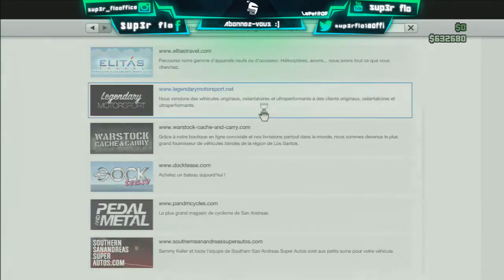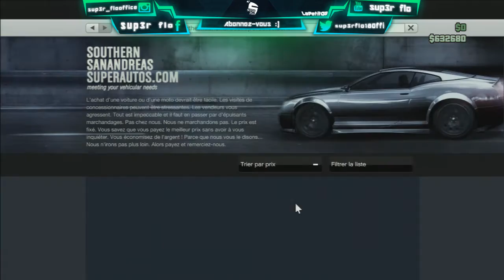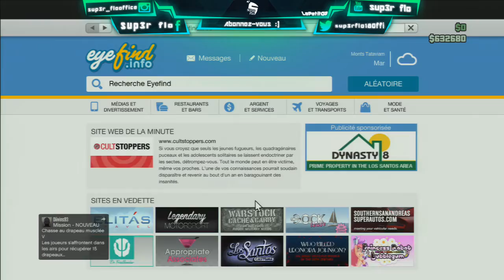GTA V ONLINE | FAQ3 sup3r flo réponds à tout !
Aujourd'hui, on se retrouve pour une nouvelle vidéo sur GTA V ONLINE | FAQ3 sup3r flo réponds à tout !

▬▬▬▬▬▬▬▬▬▬▬ஜ۩۞۩ஜ▬▬▬▬▬▬▬▬▬▬▬▬▬
Click The Links
▬▬▬▬▬▬▬▬▬▬▬ஜ۩۞۩ஜ▬▬▬▬▬▬▬▬▬▬▬▬▬

¤¤¤ POUR ME SUIVRE 24/H¤¤¤

★ groupe facebook fais ta pub chez Les FANS de jeux vidéo

▬▬▬▬▬▬▬▬▬▬▬ஜ۩۞۩ஜ▬▬▬▬▬▬▬▬▬▬▬▬▬
★★vidéo découverte ★ ★